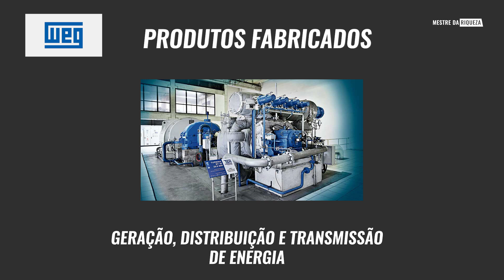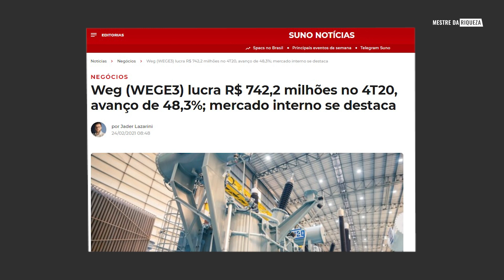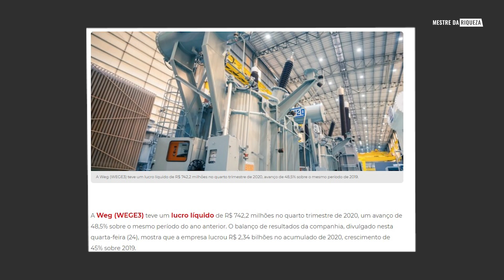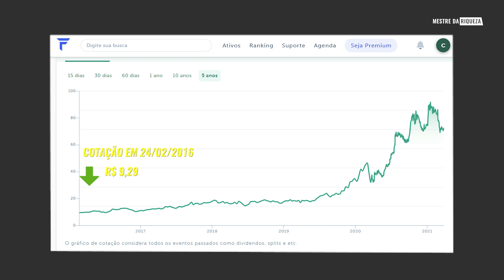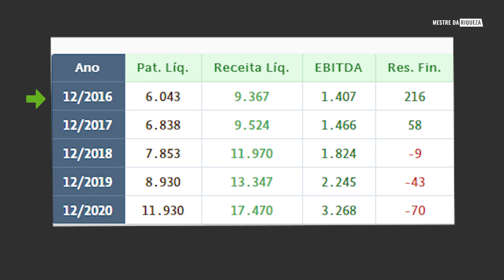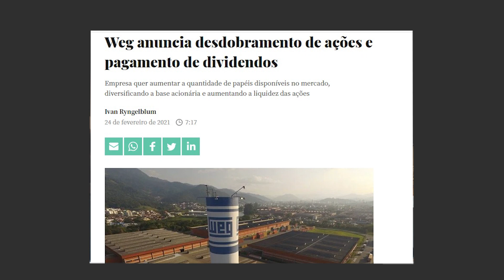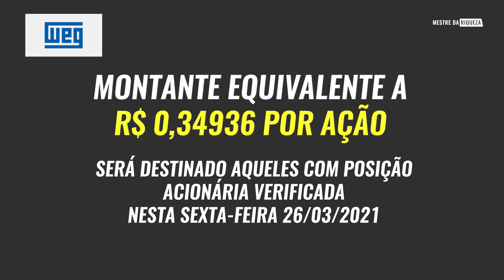WEG caiu -22% e agora? Vai continuar caindo? Vale a pena investir?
WEG CAINDO - 22% , o 🚀 ACABOU?

As ações de Weg caíram nas últimas semanas 22% , e diversos investidores estão preocupados, mas iai chegou a hora de botar o lucro no bolso? Seria hora de comprar mais ações da Weg?

Neste vídeo eu compartilho com vocês o gráfico da Weg , histórico , dados da empresa , resultados do balanço, fatores que podem ter feito a empresa desabar e ainda faço a conclusão do que acho que vale a pena comprar ou vender ações da Weg?

Vem conferir o vídeo

Entre na minha comunidade do Telegram e tenha acesso a conteúdos EXCLUSIVOS, inclusive eu posto minhas compras e vendas de ativos ali de forma GRATUITA e oriento vocês diariamente com áudios sobre o andamentos das notícias e do mercado.